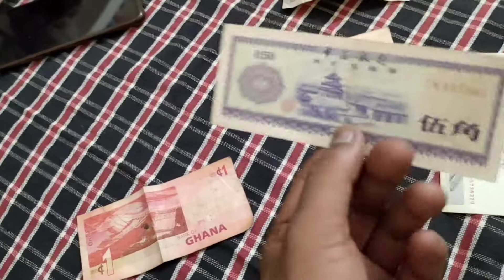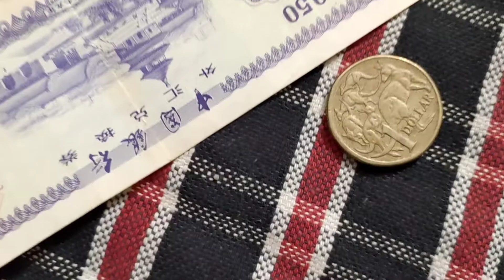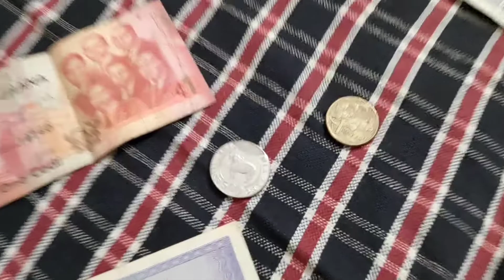7 country currency 💰ll 🇮🇳🇨🇳🇬🇭🇦🇺🇳🇵🇹🇿🇰🇵 ll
7 county currency in the world